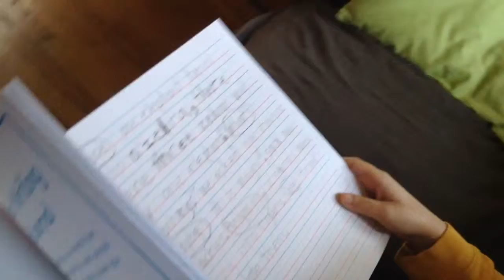A crazy day at the Zoo!